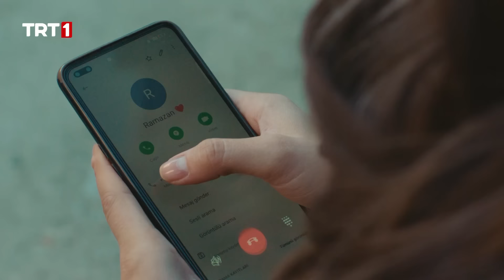Taner'in roket için yeni fikri ne? - Gönül Dağı 127. Bölüm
Gönül Dağı 127. Bölüm Özeti:
Amcaoğulları kasabalının güvenini tekrar kazanmıştır. İşlerine devam ederken ağıla roket çalışmasıyla ilgili bir profesör ve ekibi gelir. Amcaoğulları yardım isteği karşısında ne yapacaktır?
Selma, roketle ilgili işin içinden çıkamayan Taner'i sürpriz yaparak bir yere götürür. İkili kimi ziyarete gidecektir?
Ramazan, Dişçi Musa'nın evini temizlerken bir kitap bulur. Kitap ne hakkındadır?
Erkan liseden arkadaşı İrem'le görüşmeye başlar. Erkan, İrem'le görüştüğünde ne yapacaktır?
Mevsim, Seyfettin'in aşk ilanına nasıl bir cevap verecektir?